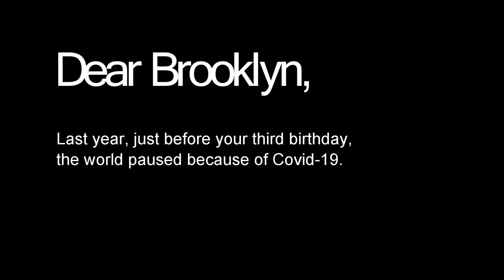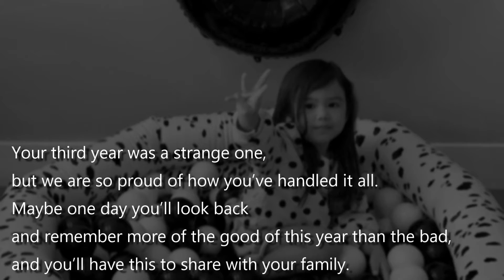Cristina's Birthday during pandemic